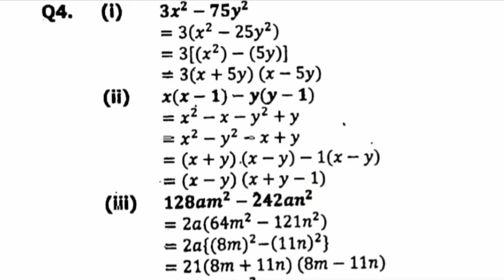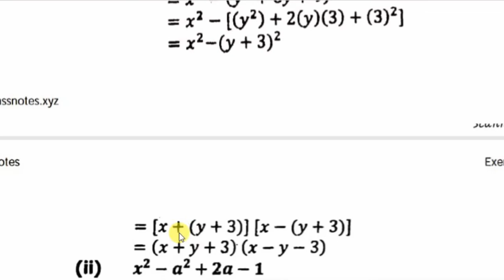class 9th, chapter 5 ex 5.1 q# 4 and 5